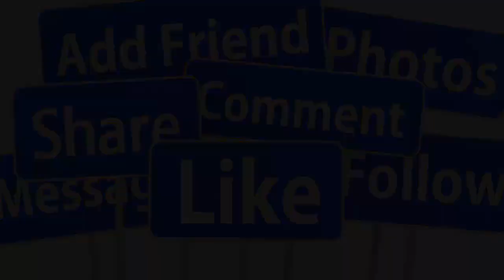🔴PHÁN ỨNG S.ỐC CỦA BẰNG KIỀU VÀ MẸ KHI TRIZZIE PHƯƠNG TRINH CÓ BẠN TRAI MỚI